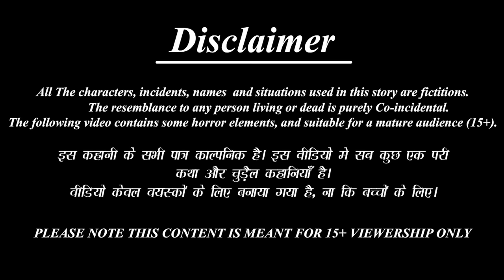नागिन के गर्भ में नेवला | Nagin Ke Garbh Me Nevla | Hindi Kahani | Moral Stories | Stories in Hindi